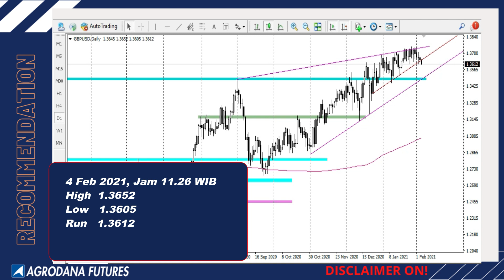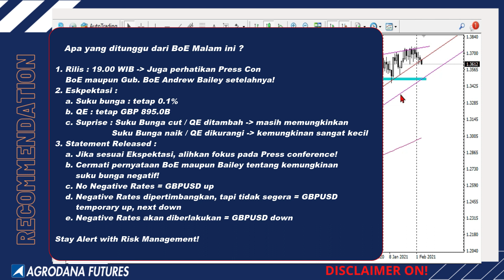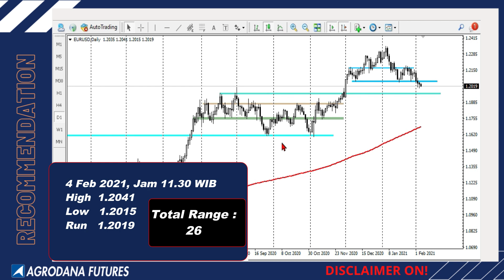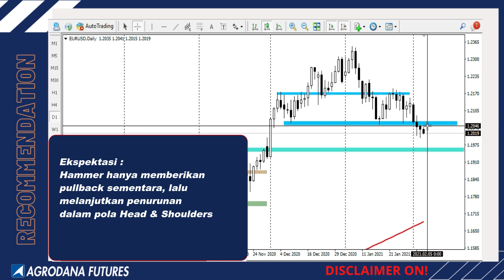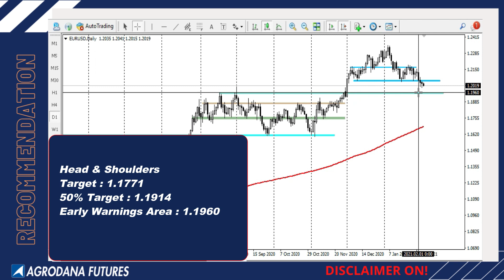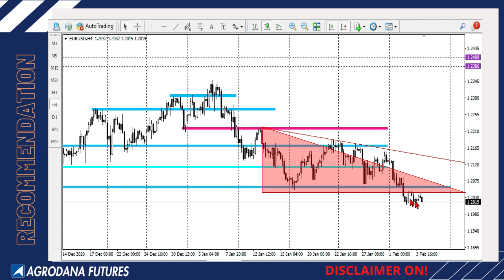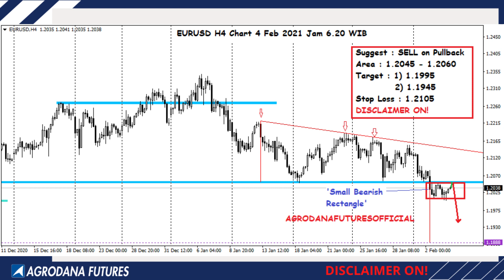GBPUSD & EURUSD 4 Feb 2021 Begini Skenarionya saat BoE Malam ini!